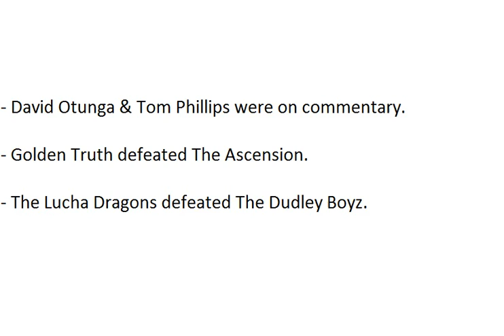WWE Superstars Spoilers 6/24/16 (HQ)